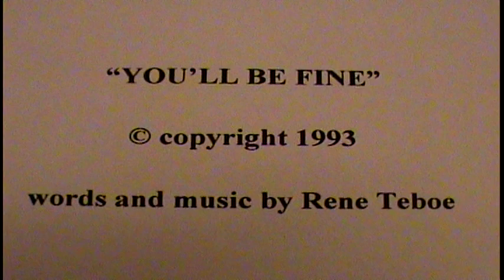"You'll Be Fine" © copyright 1993 by Rene Teboe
"You'll Be Fine" (words and music by Rene Teboe)

Leila, please don't go.  Everybody knows you are the mother of your child
You go the extra mile to give her everything she needs.
Has it come to this?  That she should miss out on the love that you have got
You think it's not a lot, but you keep giving 'til it bleeds

Leila, hesitate before you make a great mistake you might regret
It isn't over yet.  Just give yourself a bit more time
You know all too well the words that tell us good things come to those who wait
It's really not too late, you've just been waiting your whole life

Can't I change your mind?

Leila, I insist that you resist this feeling that's come over you
It's tearing you in two and that is tearing me in three
Try to please be strong.  It won't be long before you find that in the end
You are your own best friend though you can always count on me - yeah

You give her everything she needs -- you keep on giving 'til it bleeds
Just give yourself a bit more time -- you've just been waiting your whole life

And that is tearing me in three -- though you can always count on me

© copyright 1993 -- special thanks to my brother Glenn who wrote the electric bass line